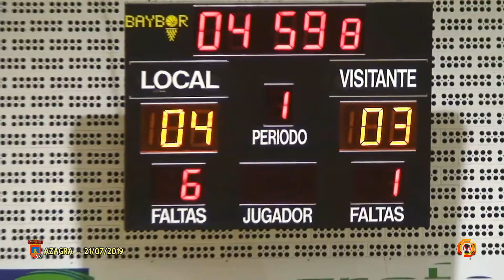Tv Azagra - 21/07/2019 - Final Futbol Sala